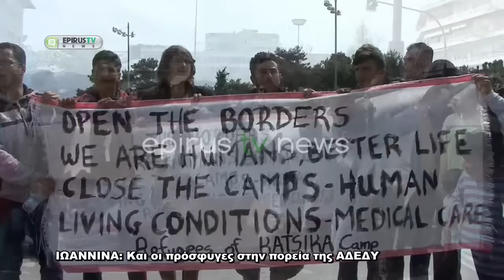ΙΩΑΝΝΙΝΑ Και οι προσφυγες στην πορεια της ΑΔΕΔΥ